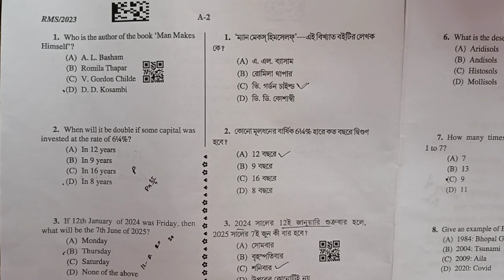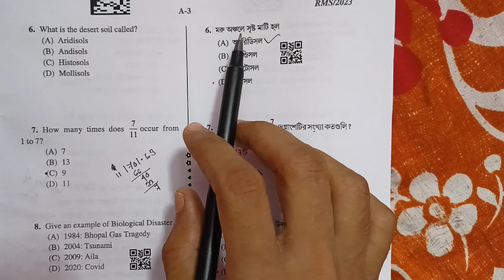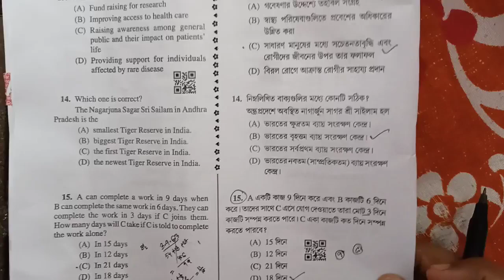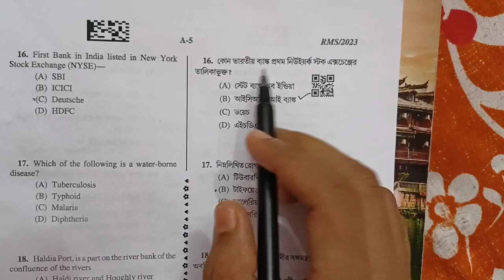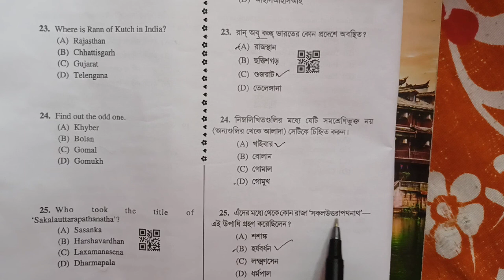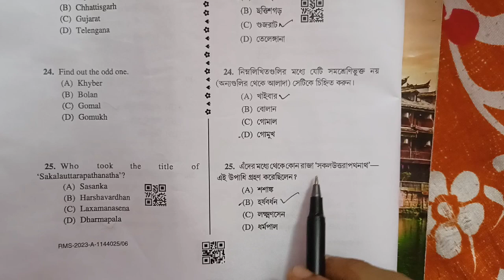PSC Miscellaneous exam 2024